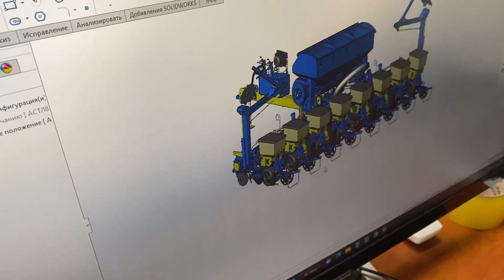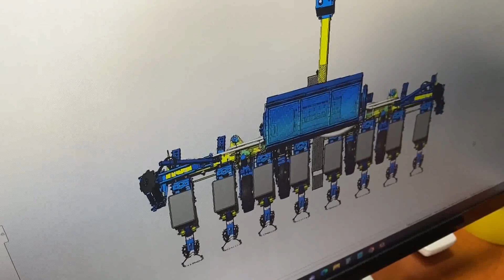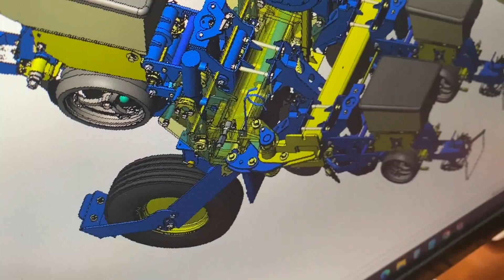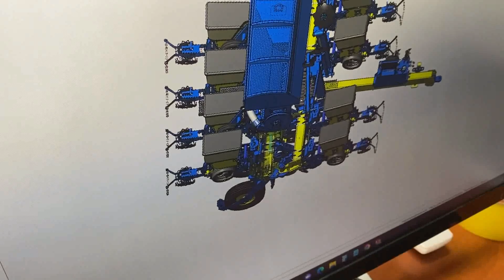Сівалка точного висіву Атрія 8 NEW від Ремсинтез. Модель 2023